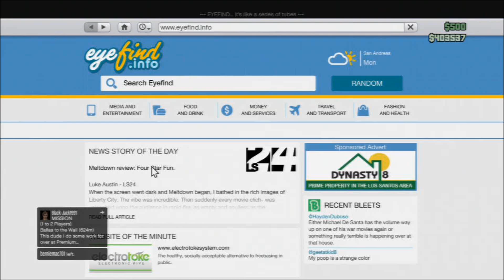Grand Theft Auto 5 Online #3 How To Start A Street Race/Land Race, Street Racing & Apartments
This Is My Third Video Of Me Playing Grand Theft Auto Online. in This Video I Talk About Apartments In GTA Online And Land Racing And I Do A Street Race In GTA Online.